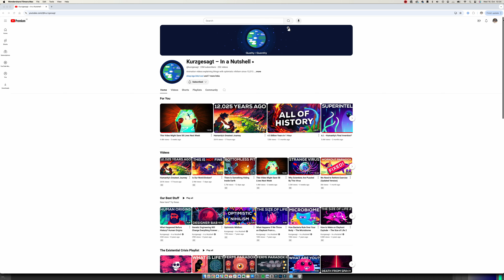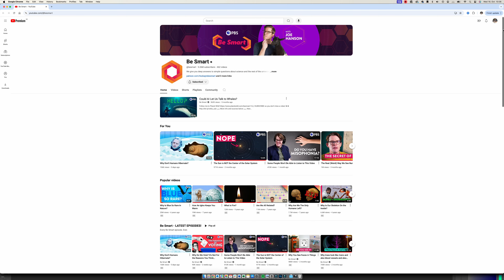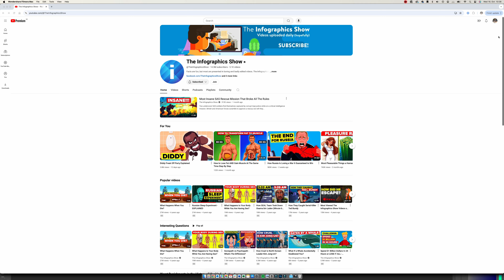5 Great Educational Channels on Youtube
There is so much good content on Youtube that sometimes it feels really difficult to navigate. Although there are thousands and even millions educational videos out there, here's my take of 5 awesome educational channels.

Links to the channels in the video